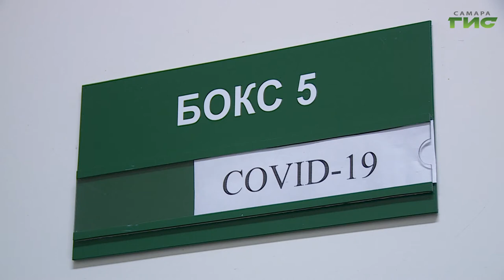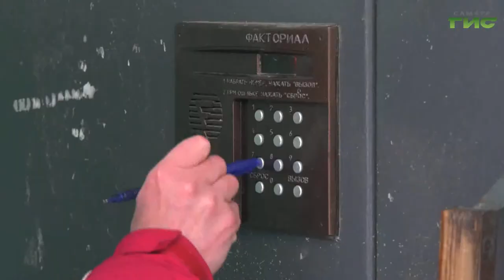В Самаре стабилизировалась ситуация с заболеваемостью коронавирусной инфекцией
Расслабляться пока рано. Несмотря на всеобщую вакцинацию и ограничительные меры заболеваемость коронавирусной инфекцией в Самаре остается на прежнем уровне, с небольшой погрешностью. Ситуацию обсудили на заседании городского штаба по борьбе с COVID-19. Почему у пожилых людей коронавирус все чаще протекает с тяжелыми последствиями, и что грозит за повторное нарушение санитарных норм, установленных Роспотребнадзором, — расскажет Светлана Кудрявцева.